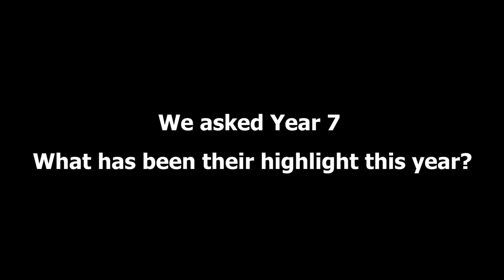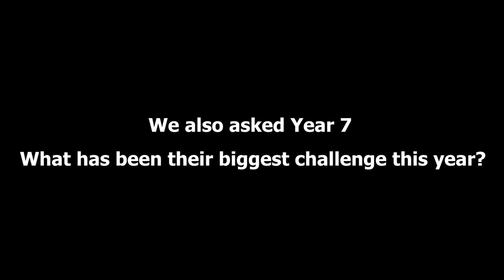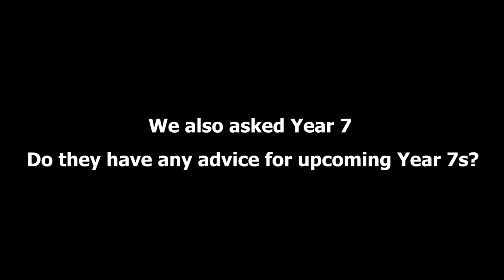St Johns College Year 7 Experiences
Year 7 2019 share their experience of St Johns College so far for the incoming 2020 Year 7 Cohort.